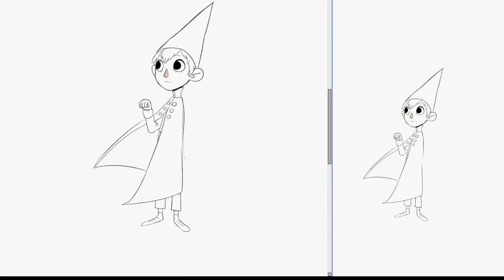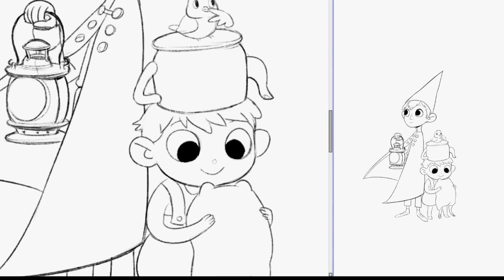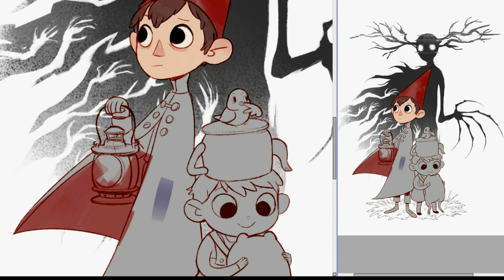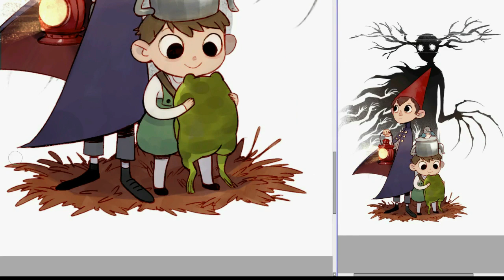OTGW drawing process